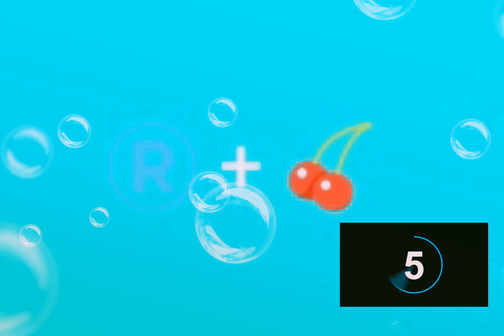GUESS THE SPORT BY EMOJI | EMOJI RIDDLES